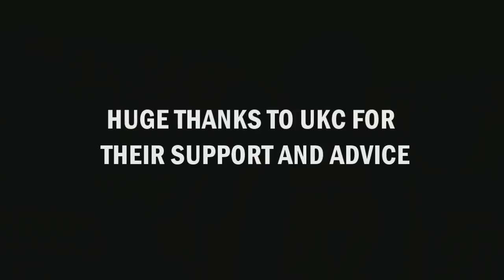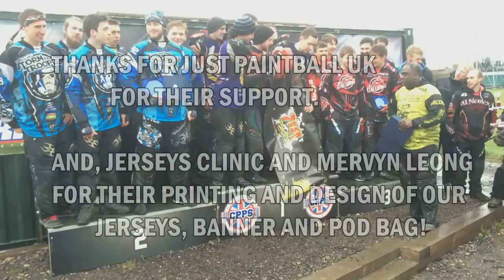The CPPS Student Cup 2015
The Canterbury Christ Church University Zombies head to the CPPS site in Staffordshire for the annual UK Student Cup.